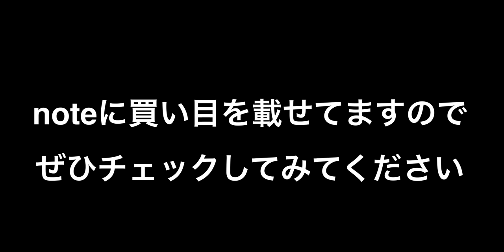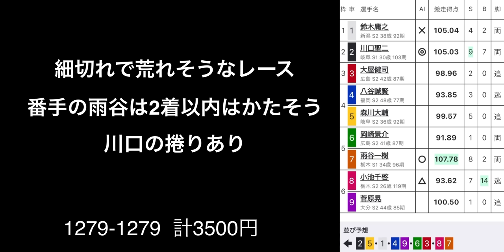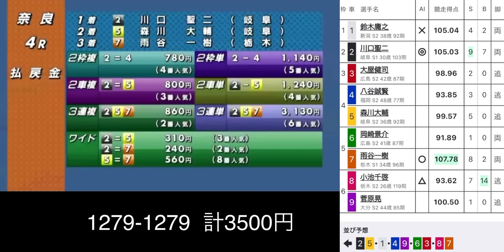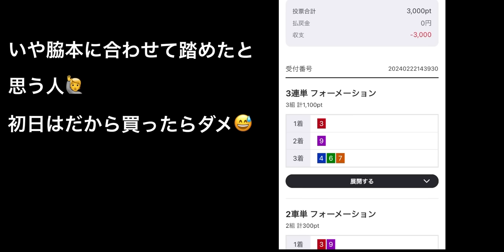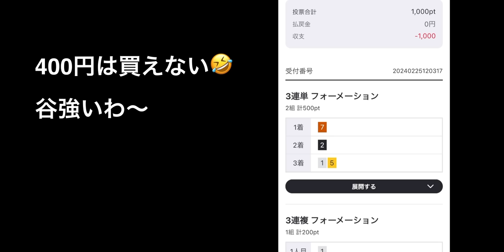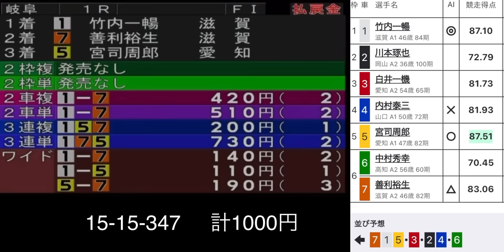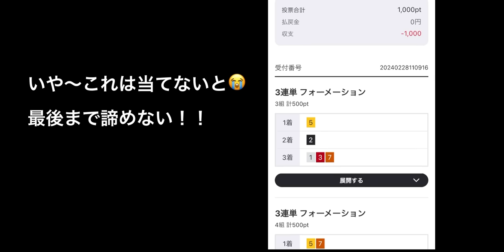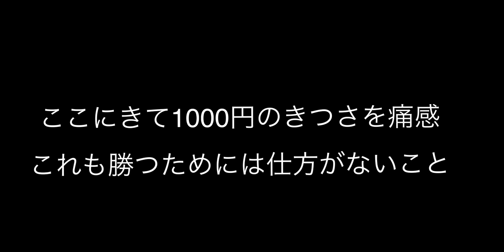【1ヶ月競輪生活】12話2月（終）